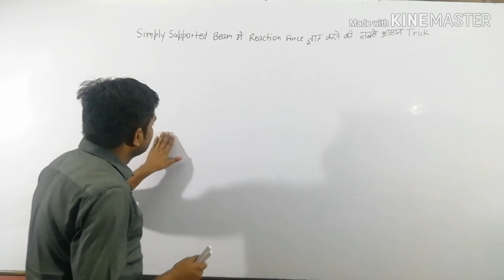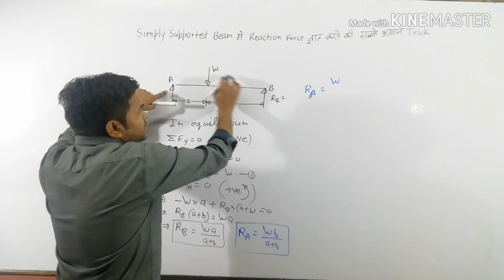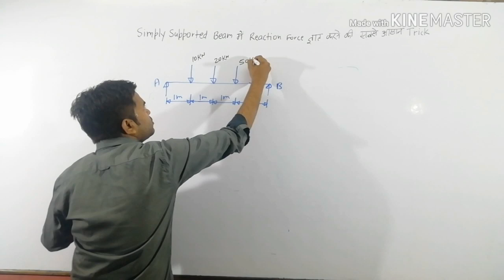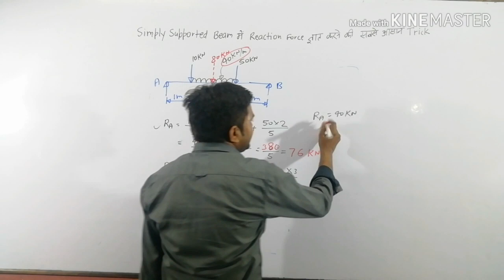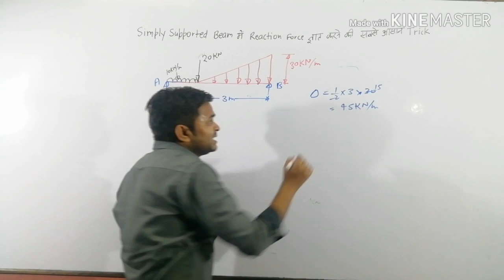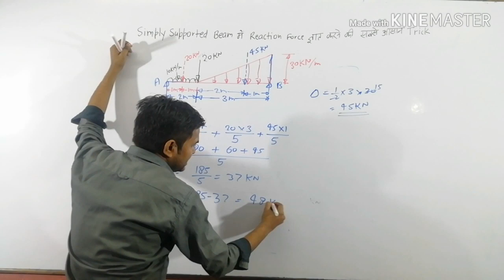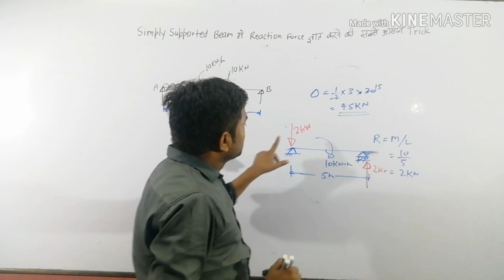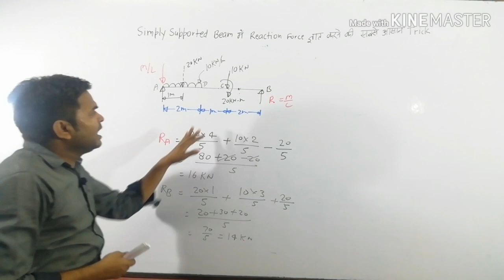Simply Supported Beam में Reaction Force निकाले Seconds में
Trick for finding reaction force in simply supported beam